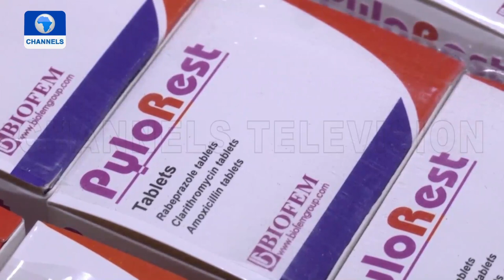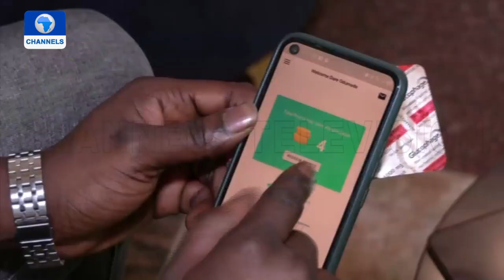Uganda To Destroy Unused COVID-19 Jabs + More Stories | Network Africa